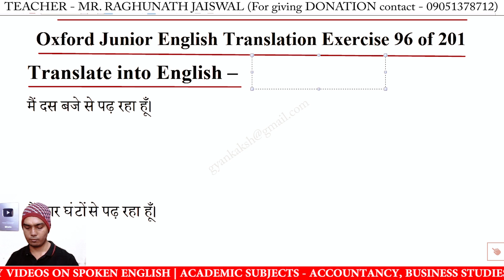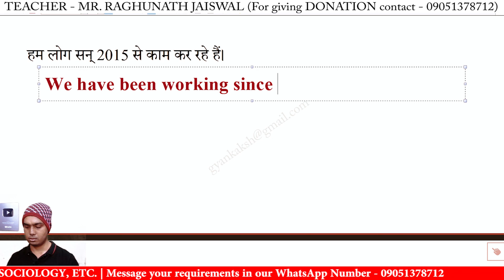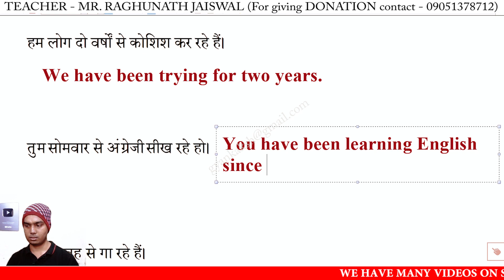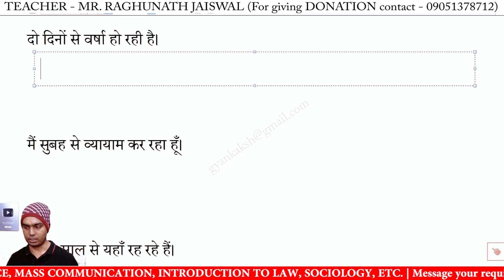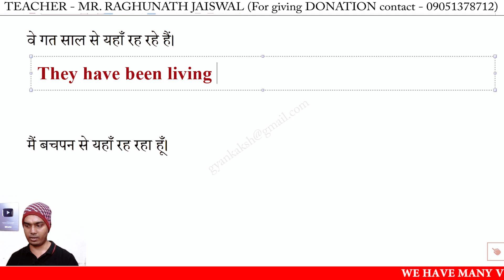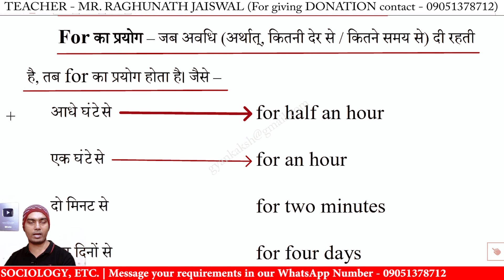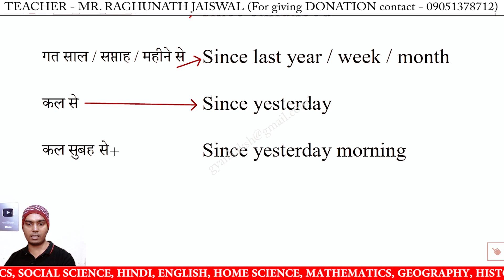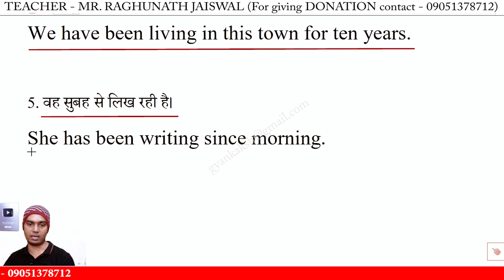Oxford Junior English Translation Exercise 96 | Oxford Junior English Translation Lesson 96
Oxford Junior English Translation Exercise 96 by R K Sinha | Oxford Junior English Translation Lesson 96 | Hindi to English Translation Exercise 96

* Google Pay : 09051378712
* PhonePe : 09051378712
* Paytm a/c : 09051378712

junior english translation lesson 96,
junior english translation chapter 96,
junior english translation ex 96,
oxford junior english translation by r k sinha exercise 96,
oxford junior english translation exercise 96 solution